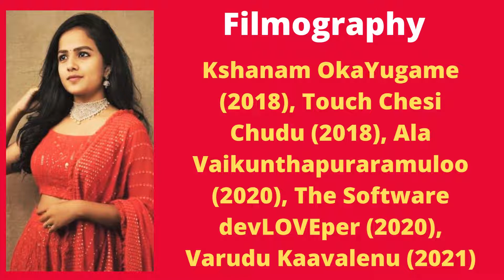Vaishnavi Chaitanya | Indian Actress | Life Story | Biography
Vaishnavi Chaitanya is an Indian actress and YouTuber born on 4 January 1994 in Vijayawada, Andhra Pradesh, India. Her height is 158 cm, her weight is 50 Kg, and her figure measurements are 33-28-34.

Vaishnavi Chaitanya wiki biography date of birth age height weight affairs boyfriends salary net worth filmography awards controversies Instagram Facebook web series movies family husband son daughter.